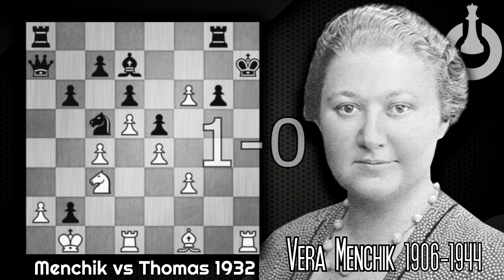Game of the Day! Menchik vs Thomas 1932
King's Indian Defense
1. d4 Nf6 2. c4 g6 3. Nc3 Bg7 4. e4 d6 5. f3 O-O 6. Be3 e5 7. Nge2 b6 8. Qd2 Nc6 9. d5 Ne7 10. g4 Nd7 11. Rg1 a5 12. O-O-O Nc5 13. Ng3 Bd7 14. h4 a4 15. h5 Qb8 16. Bh6 Qa7 17. Bxg7 Kxg7 18. Nf5+ Nxf5 19. gxf5 a3 20. f6+ Kh8 21. Qh6 axb2+ 22. Kb1 Rg8 23. hxg6 fxg6 24. Qxh7+ 1-0